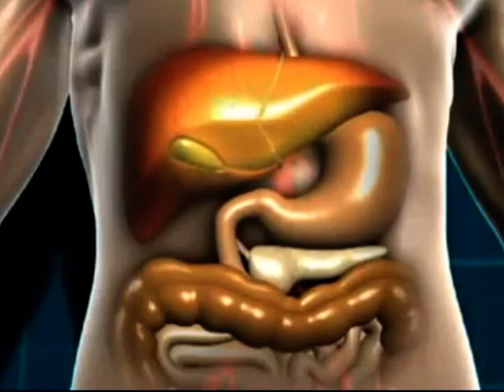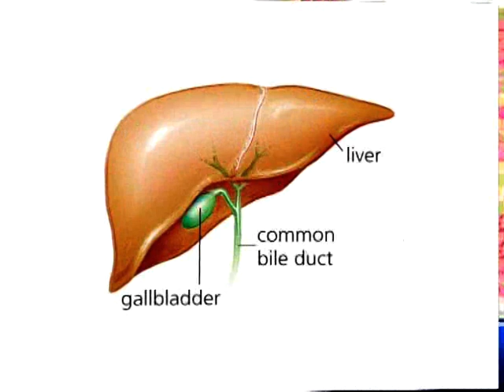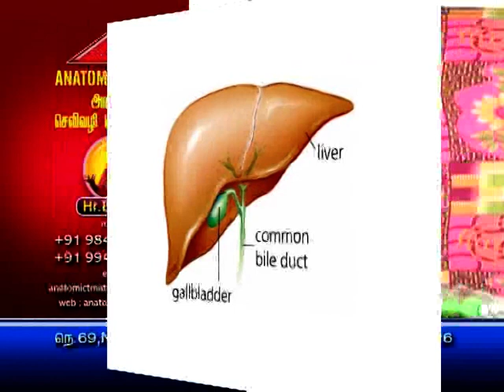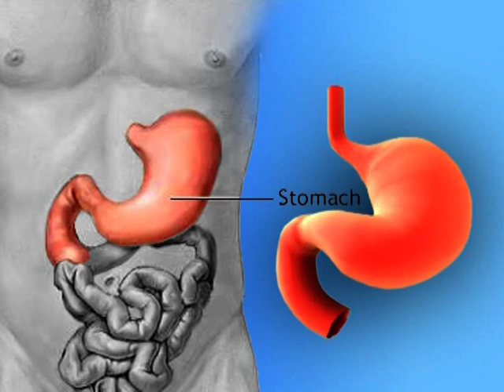Anatomic Therapy 2011 | Healer Baskar | Part - 13